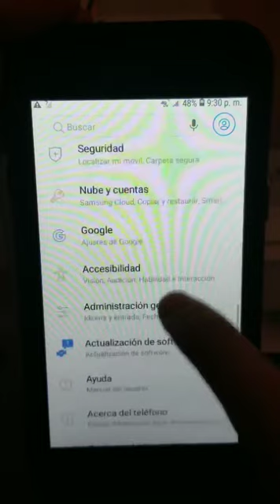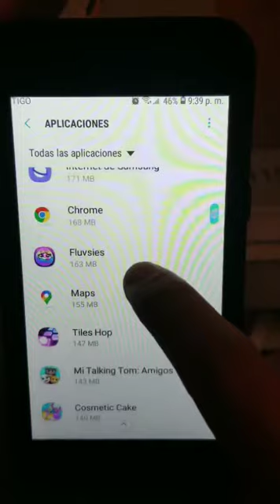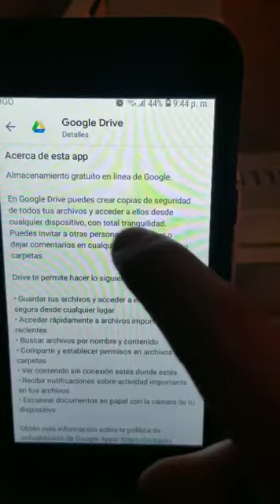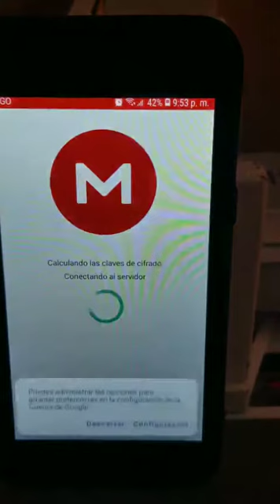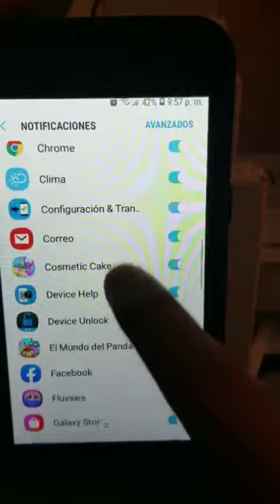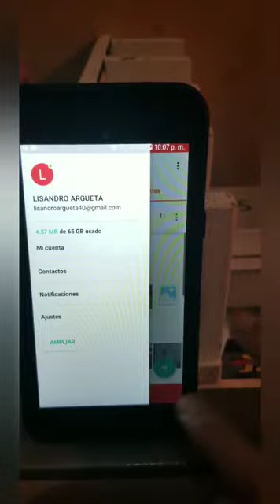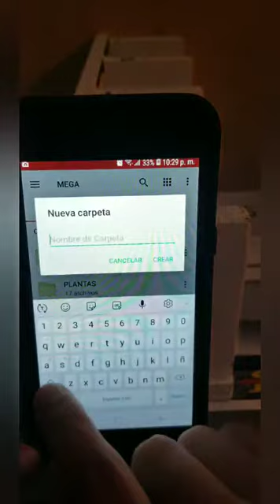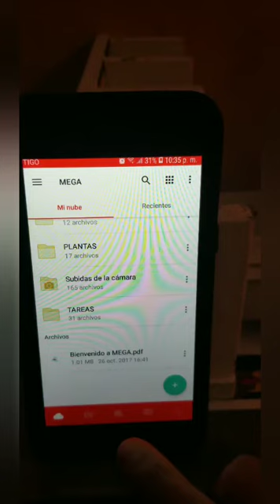ESPACIO DE ALMACENAMIENTO CASI LLENO EN ANDROID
* UTILIZANDO LA APLICACION MEGA
ALMACENAMIENTO EN LA NUBE 50GB DE ALMACENAMIENTO GRATUITO